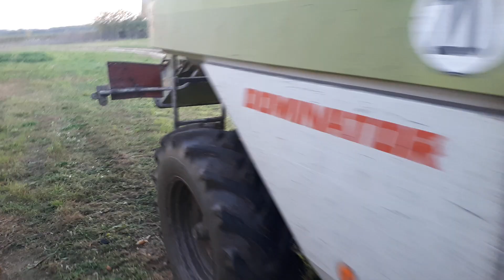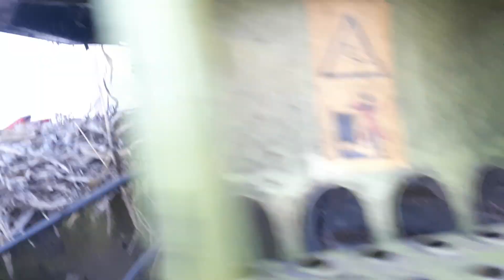Claas MEGA 208 - az a fránya elektronika 😡